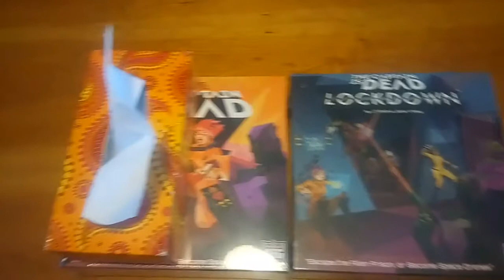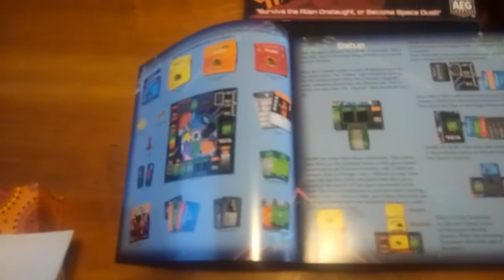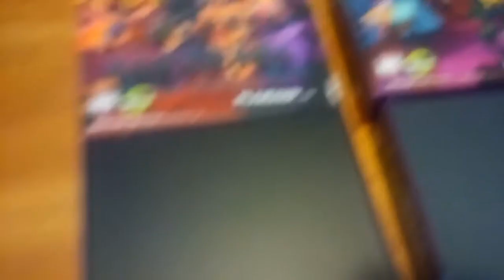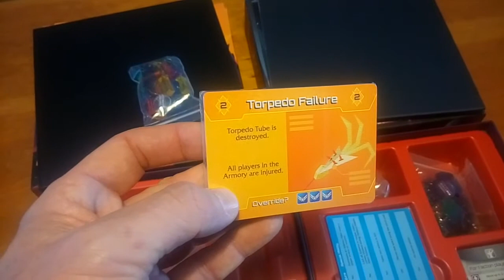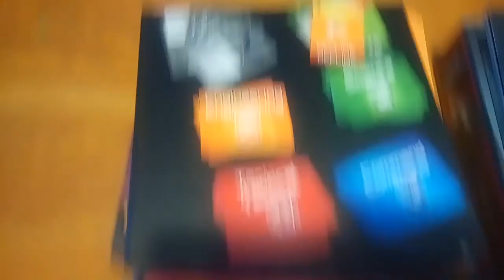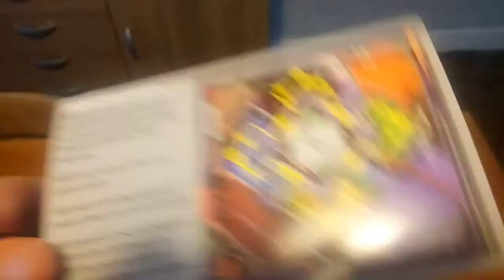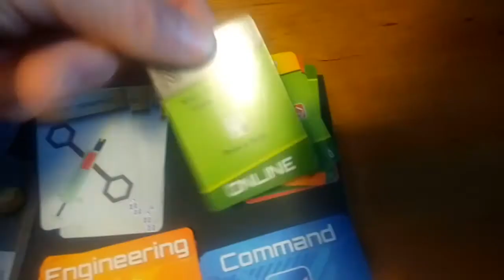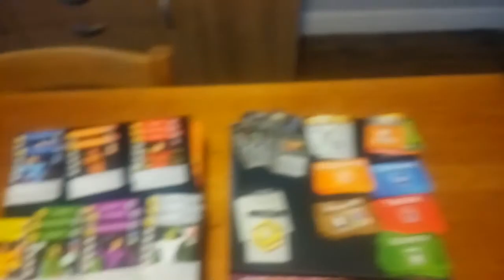The Captain is Dead + Lockdown ; déballage en duo avec comparaison des composants.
Déballage de The Captain is dead + suite Lockdown avec comparaison des composants.